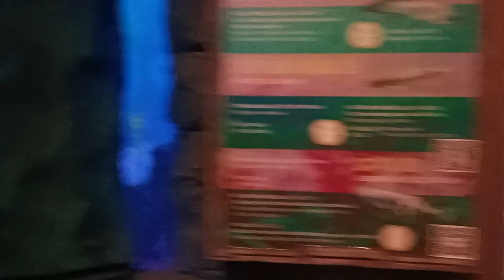Seashell Aquarium @ VinWonders Phu Quoc | Off-Ride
Inside the massive turtle at VinWonders Phu Quoc is a massive aquarium with all types of fish and sea creatures. Come with us as we explore the various areas within!

0:00 - 0:12 Hello!
0:12 - 8:01 The Frozen Place (Penguins)
8:01 - 8:21 Sharklantis (Restaurant)
8:21 - 9:06 Realm of Giants
9:06 - 10:14 Aquatic Treasure
10:14 - 11:20 Midnight Drifters
11:20 - 12:35 Entrance (Realm of Giants)
12:35 - 13:35 The Frozen Place (Penguins)
13:35 - 14:48 Realm of Giants
14:48 - 15:42 Walking into the Turtle
15:42 - 16:45 Entrance Area (Realm of Giants)
16:45 - 17:10 Gift Shop
17:10 - 19:20 Mermaid Kids Area
19:20 - 24:00 Realm of Giants
24:00 - 26:12 The Aquatic Treasure
26:12 - 27:30 Midnight Drifters
27:30 - 28:54 Entrance (Realm of Giants)
28:54 - 29:22 Midnight Drifters (Quick)
29:22 - 34:00 The Aquatic Treasures
34:00 - 34:56 The Deep Zone
34:56 - 36:05 The Frozen Place (Penguins) (Quick)
36:05 -  37:06 Sharklantis (Restaurant)(Quick)
37:06 - 38:32 Realm of Giants (Quick)